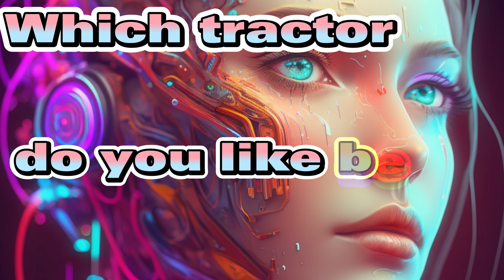AI Draws. Guess the brand of the tractor of the future in 4 seconds.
Hey! Today, you can compare your assumptions about the different brands of tractors of the future with those of AI to see how well you're doing. You can also try to guess the intentions of the AI when it comes to different brands of Bugatti, Mercedes, Audi, Tesla, Volkswagen, Fort, Toyota, Lexus. Good luck and enjoy watching!
I created this video with AI Midjourney.